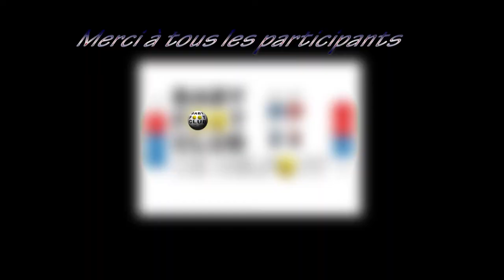Tournoi Baby Belfort Hoenheim équipe Strasbourg Belfort Florent David xmp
Un ralenti en fin de vidéo